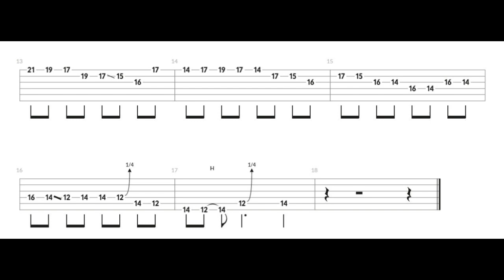Joe Bonamassa - Dislocated Boy Solo 1 tab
All my tabs are on my fb page (Aug, 30th, 2019) or in the Photo - Album Section